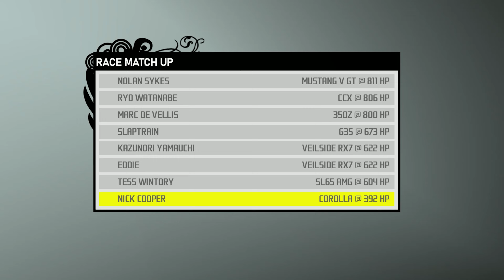ТОЙОТА МЕЧТЫ! - Прохождение NFS PROSTREET: PEPEGA EDITION! | 59 СЕРИЯ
Привет)) Самое время посмотреть кто это такой Pepega ProStreet!